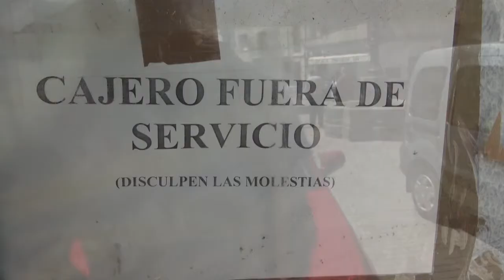Caudiel, alcaldable PSPV-PSOE Gregorio Moya